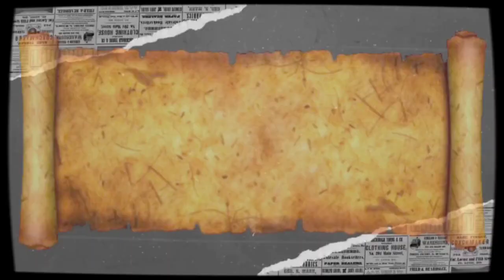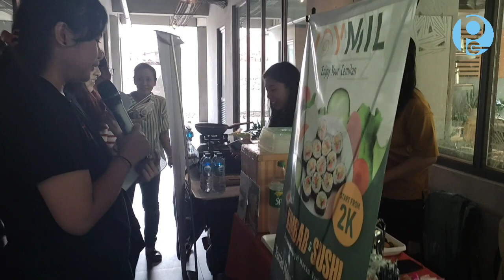EDISI NATAL KULINER DI TEMPAT INI